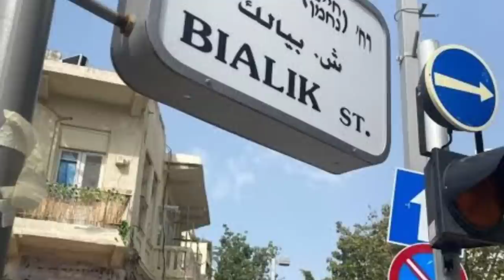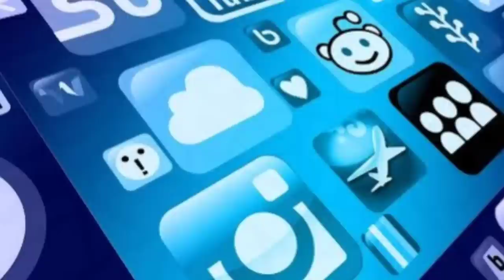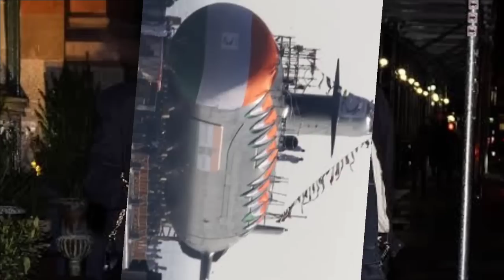Ruihhlo lalpa El-Chapo Nupui Coronel Aispuro an man | Israel Sorkar thar pawh a buai hle